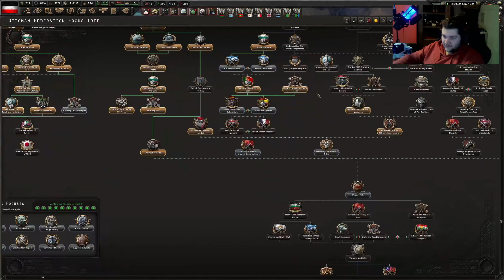Can we even come back from this Endsieg mess?? - HOI4 Disaster save file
I in no Way claim/Claimed/Will claim/ any copyrighted material featured in this video, and my right to use it is stated in the